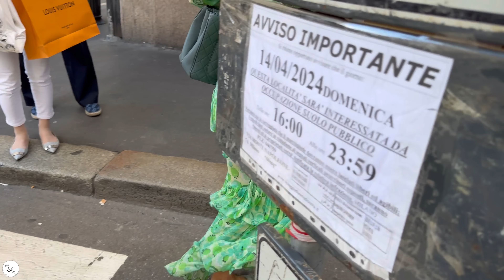Stylish Milan: Spring Street Style In The Heart Of Italy - What's Trending On The Streets Of Milan?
If you don’t know what you need to dress, this video gives you some ideas. Italian street fashion is really what everyone needs if we have to go around or some party.

Enjoy watching this video and I assure you that you will like it and get positive vibes in this spring season.

🎥We create original video content, so please don’t re upload or reuse any of our video without our permission. Thank you.